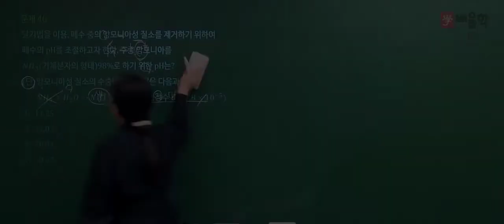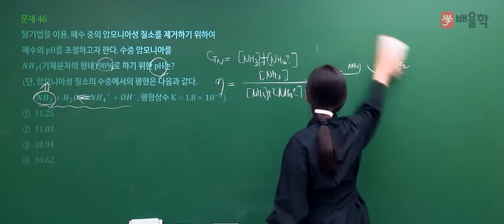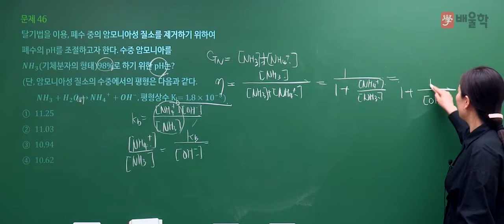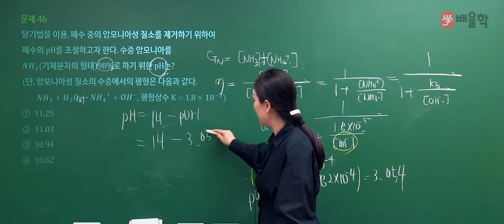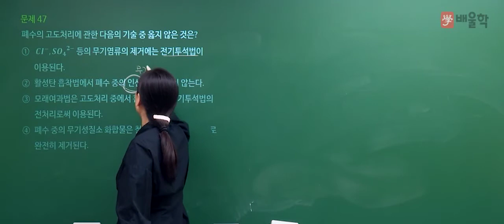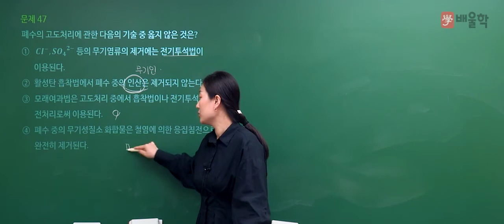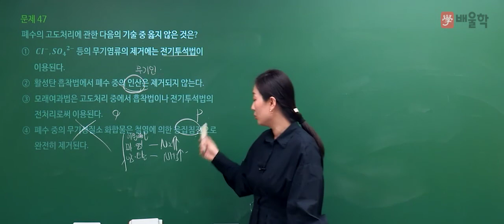[수질환경기사 필기] 2021년 1회 필기 기출 풀이 3과목 수질오염방지기술2 - 고경미 교수님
2021년 1회 수질환경기사 필기 3과목. 수질오염방지기술 기출문제 해설 강의!

수질환경기사, 수질환경산업기사, 수질환경기사필기, 수질환경기사실기, 수질기사, 수질환경기사합격률, 수질산업기사, 수질환경산업기사실기, 수질환경기사기출, 수질환경기사응시자격, 수질환경기사기출문제, 수질환경기사시험일정, 수질환경산업기사필기, 수질환경기사필기기출, 수질환경기사인강, 수질환경기사가답안, 수질환경기사시험, 수질환경기사난이도, 수질기사자격증, 수질환경기사과년도, 수질기사시험, 수질환경기사독학, 수질환경기사합격, 수질환경기사필답형, 수질환경기사실기기출문제, 수질환경기사교재, 수질환경기사무료인강, 수질환경기사인강추천, 수질환경기사문제풀이, 수질환경기사교재추천, 수질환경산업기사인강, 수질환경기사강의, 수질기사인강, 수질환경기사실기시험, 수질환경기사공부, 수질환경산업기사자격증, 수질환경산업기사과목, 수질환경기사실기인강, 수질환경기사과년도문제해설, 수질환경기사동영상, 수질환경기사산업기사필기, 수질환경기사시험과목, 수질환경기사무료강의, 수질환경기사필기교재, 수질환경산업기사교재, 수질환경기사필기책, 수질환경산업기사필기책